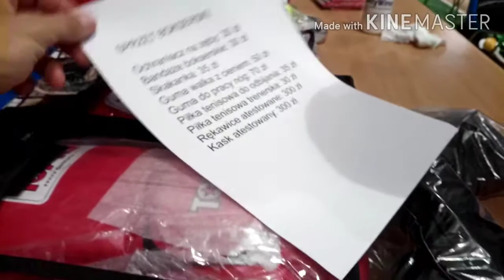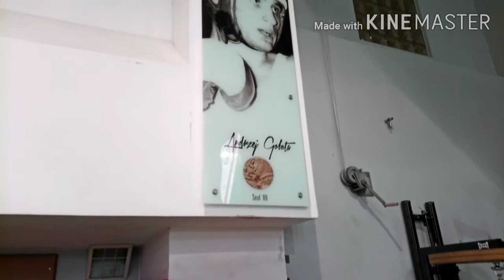Warszawska Granda 50 Jubileusz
Pomagamy 😀♥️♥️♥️